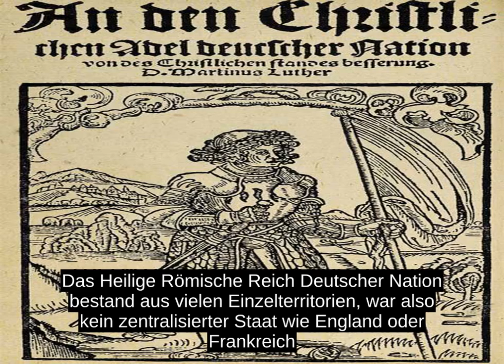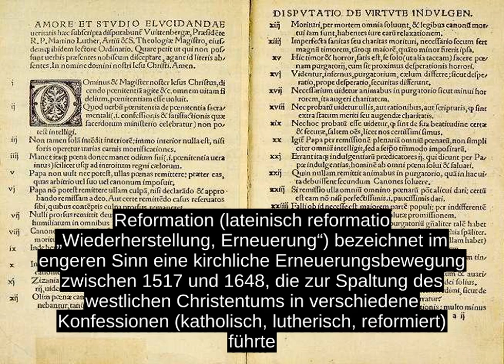Reformation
Reformation (lateinisch reformatio âWiederherstellung, Erneuerungâ) bezeichnet im engeren Sinn eine kirchliche Erneuerungsbewegung zwischen 1517 und 1648, die zur Spaltung des westlichen Christentums in verschiedene Konfessionen (katholisch, lutherisch, reformiert) fuhrte